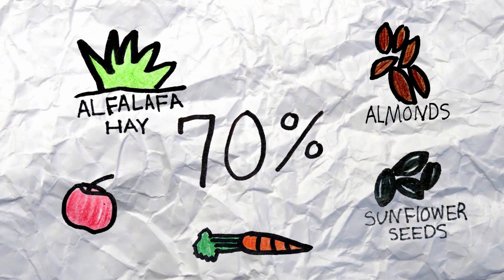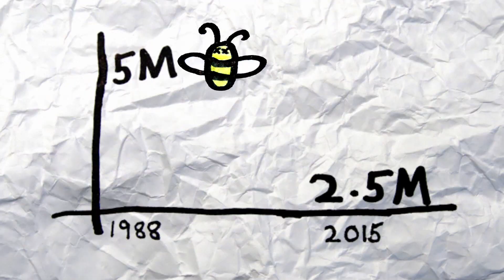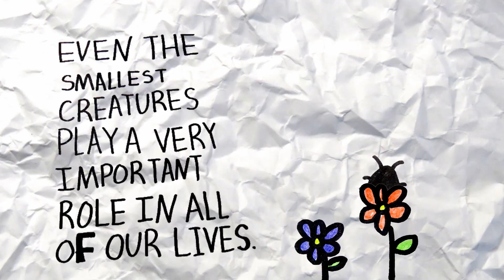Why we need bees...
What`s up everyone! In this video, I explain why we need bees and the problems that the bees are facing. I decided to make the whole video by drawing all of the illustrations and crumpling up paper for the background, so the entire video (except for the pictures) was made from scratch. It took me almost a month in order to finish this video. XD

I want to thank my brother for helping me by giving me so many cool ideas for the video and for encouraging me.